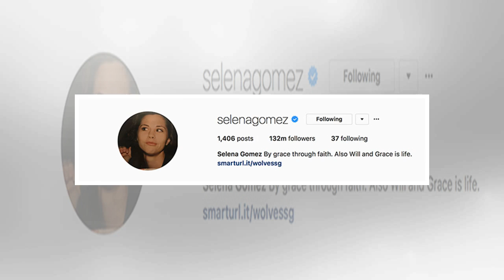Is Selena Gomez Begging Her Mom To Make Peace After Justin Bieber Issue? — See Evidence